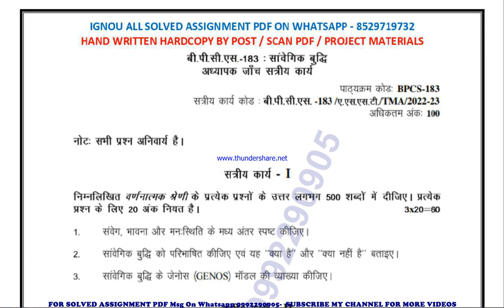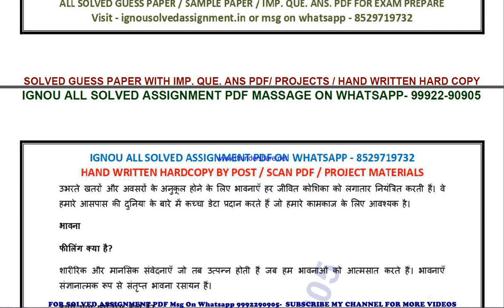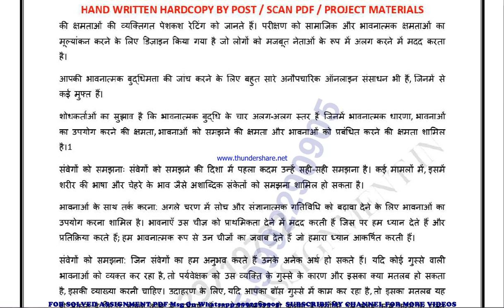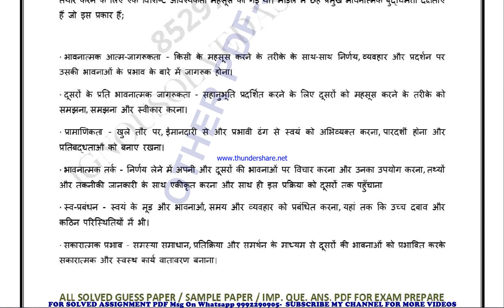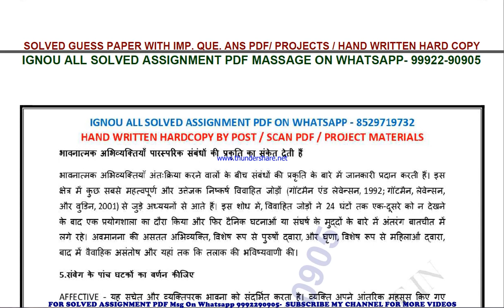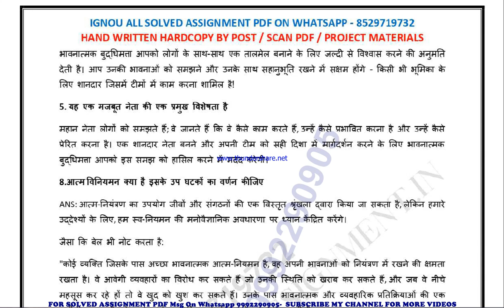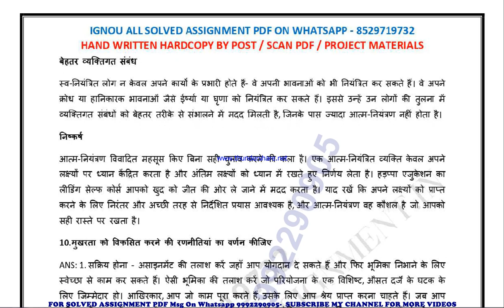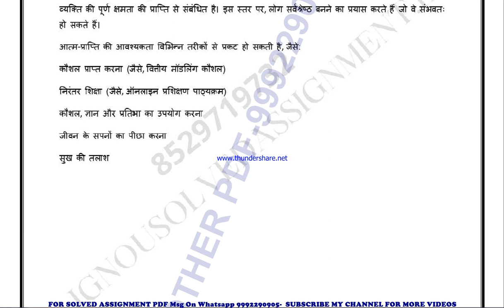bpcs 183 solved assignment 2022-23 in hindi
price-
bag-30rs

bpcs 183 exam how to study for ignou,
 exam bpcs 183 exam preparation preparation for,
gnou exams bpcs 183,
 ignou bpcs 183 exam preparation,